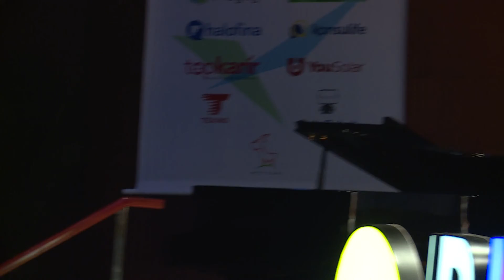Plug and Play Expo Day 3.0 - Full Version (Part 9 / 14)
Pada 16 Oktober 2018 lalu, program akselerator GK-Plug and Play Indonesia kembali mengadakan acara Expo Day untuk 13 startup peserta Batch 3 dari program mereka. Ketigabelas startup tersebut diantaranya adalah Bahasa.ai, Bildeco, Circledoo, Gradana, HaloFina, Tekno, Mertani, Konsulife, TopKarir, Ceres Imaging
Resync, YouSolar dan Data Robot

Plug and Play Indonesia accelerator program is here to help you to speed up the progress of your startup so you can build a better product in your chosen market. During the 3-months program you'll get the following benefits:

Opportunity to collaborate with corporations and conglomerates
Seed funding
Direct mentorship and workshops from successful entrepreneurs and industry leaders
Up to $60,000 value of free tools, services, and startup programs
Opportunity to network with local and international investors
3 months of co-working space in elite area at Kuningan
Access to Silicon Valley and the global technology community

After the program, you'll be given a chance to present your startup in front of hundreds of investors, government, our corporate partners, and media.